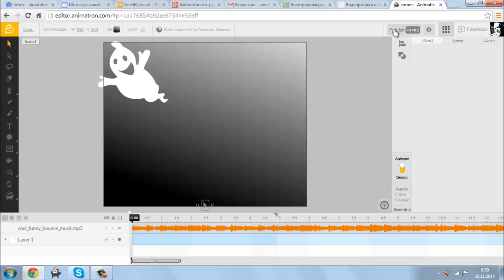у11.mp4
Урок 11
Вставляем сделанный мультик на сайт Google - 31 секунда!!!
Animatron обещает в самом ближайшем будущем оформить сертификат безопасности